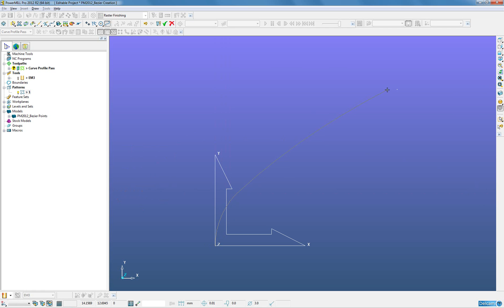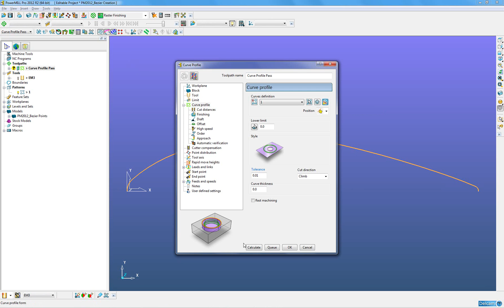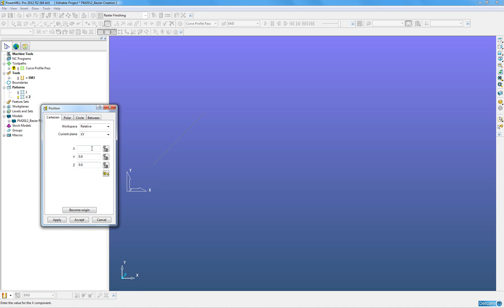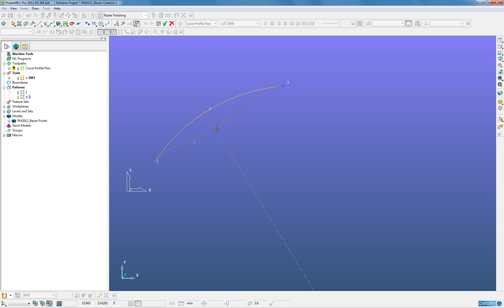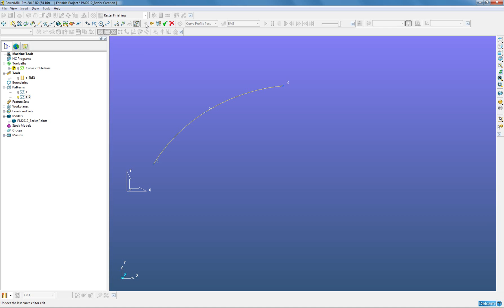Bezier Curve Creation & Editing 2 - PowerMILL 2012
Workplane editing has been improved in two significant ways:

The effects of an edit to a Workplane are now immediately apparent.

Multiple workplanes can now be created in a single operation.